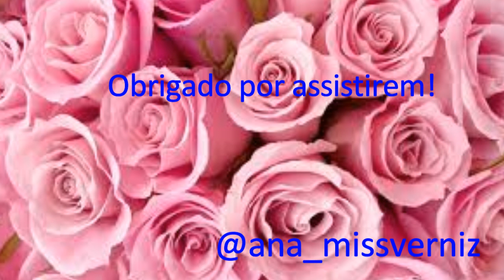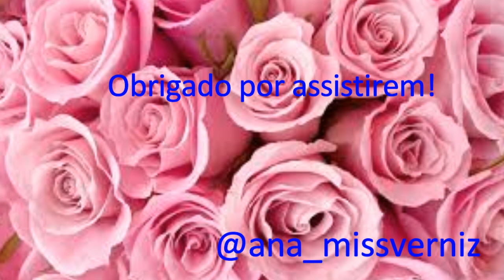Nuxe Água Perfumada Deliciosa, Perfume Review!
Hoje venho partilhar com vocês a minha opinião acerca deste perfume da Nuxe, espero que gostem e não se esqueçam de subscrever o canal..!!